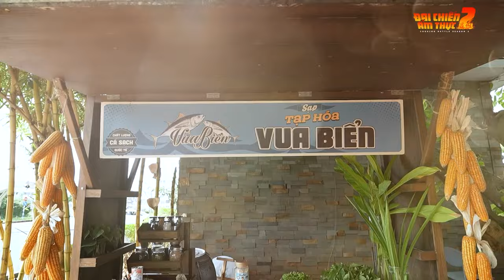Vũ Hà bị chê "ca sĩ mà hát cưỡng âm", Su Su bán tạp hoá theo nhan sắc, mê muội con trai Lâm Vỹ Dạ